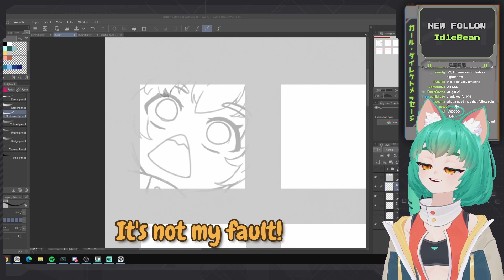I'm Too Cute | GirlDM